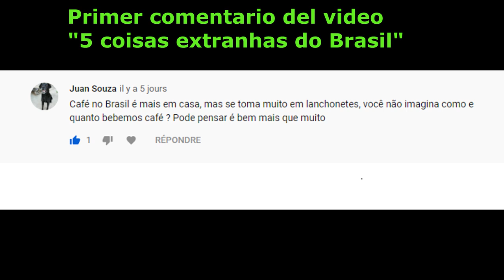Como un francés perdio la virginidad con una latina? Como conoci América Latina parte 3